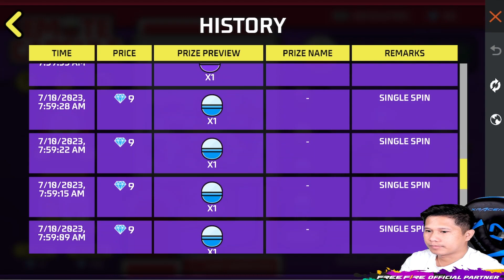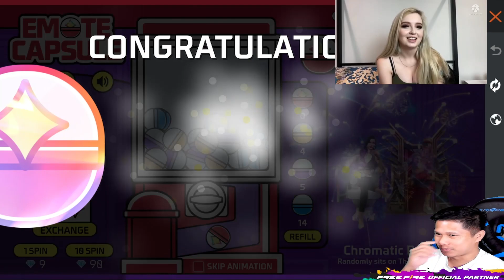EMOTE CAPSULE (CHROMATIC POP DANCE)